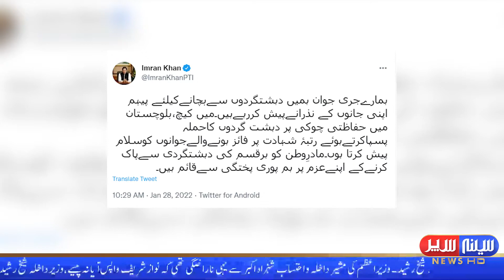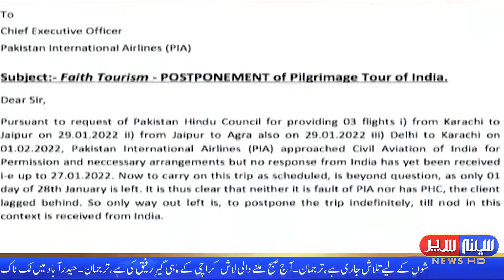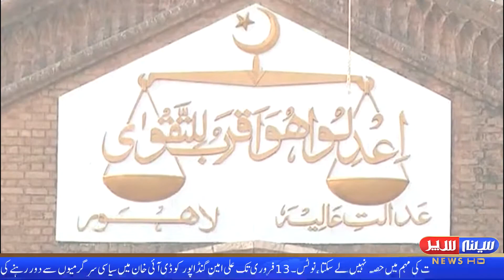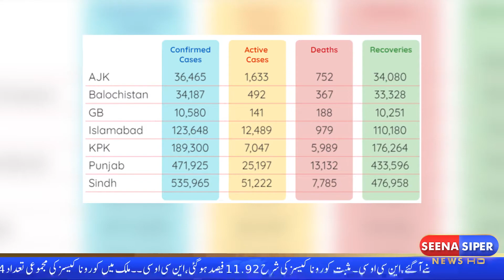Seena Siper News HD I 08:00 PM I Bulletin I 28-01-2022